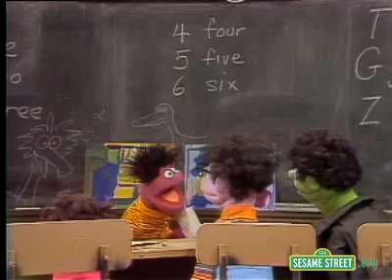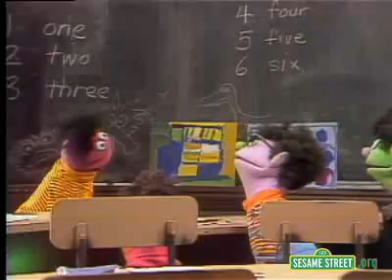Sesame Street - Roosevelt Franklin (Here and There)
I don't take requests, or answer technical questions.